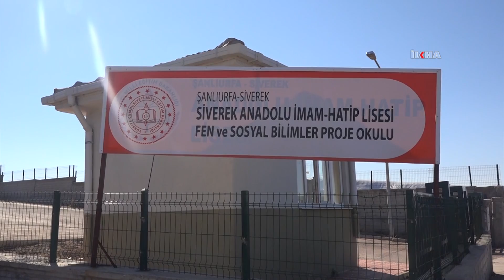Eğitim Kampüsünde bulunan okullarda elektriklerin kesilmesi mağduriyetlere neden oluyor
Şanlıurfa'nın Siverek ilçesinde eğitim kampüsündeki okullarda eğitim gören yüzlerce öğrenci, elektriklerin kesilmesinden dolayı mağdur oldu.

Değerli İzleyicilerimiz;